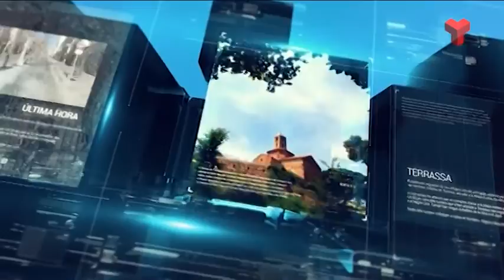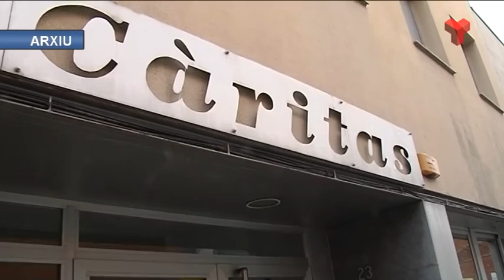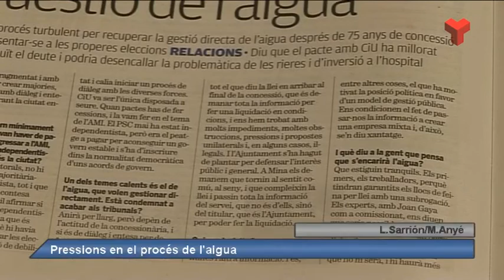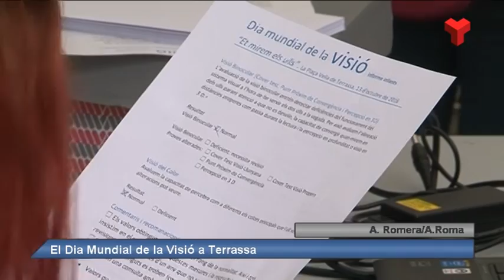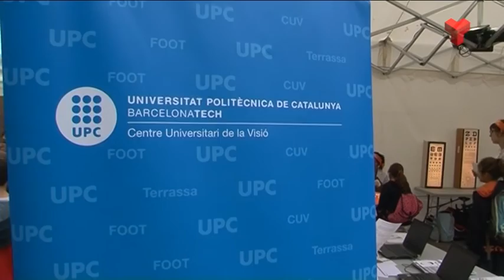Informatiu Vespre dijous 13-10-2016 de Canal Terrassa